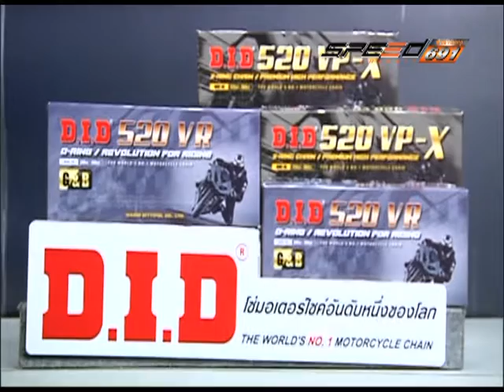SPEED RIDER B1 03 11 59